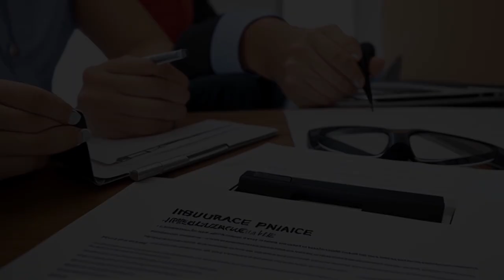Friedberg v. Schweiker (1983) Overview | LSData Case Brief Video Summary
This case is about whether Medicare will pay for hospital insurance benefits for someone in a skilled nursing facility when they are only receiving custodial care, not skilled nursing care. A woman named Miriam Crane stayed in a skilled nursing facility but only received custodial care for 60 days. Medicare denied payment for her hospital stay after those 60 days, saying she had already used up all her benefits. The court had to decide if that decision was correct.

The most relevant facts to the court's analysis are whether someone receiving only custodial care in a skilled nursing facility is considered an inpatient under the Medicare Act, and whether Mrs. Crane's spell of illness ended when she was only receiving custodial care, or if it only ended when she received skilled nursing care.

Friedberg v. Schweiker (1983)
721 F.2d 445